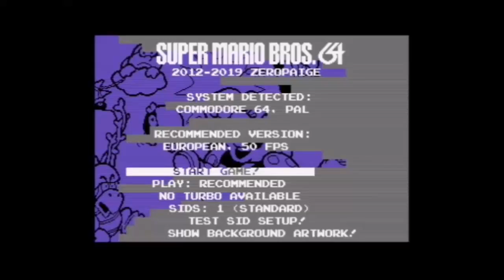C64 - Super Mario Bros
Possibly the best news for this evening and one I really think is going to get those jaws dropping *AGAIN*, is the fact that thanks to a mighty heads up by Jammet, we have been told the C64 version of Super Mario Bros by ZeroPaige is now available for ALL to enjoy! Yes indeed one of the most eagerly awaited games to come to the C64 as announced some time ago possibly as far back as 2013, has been released and freely available.